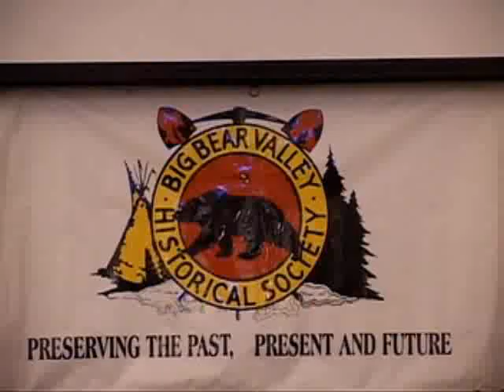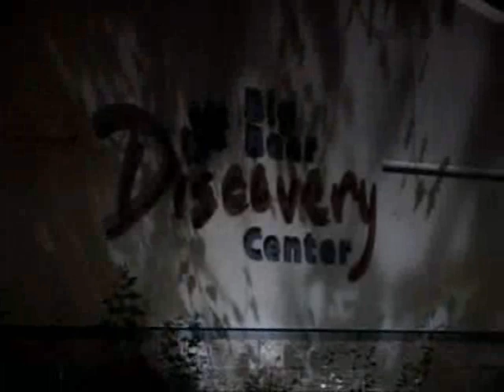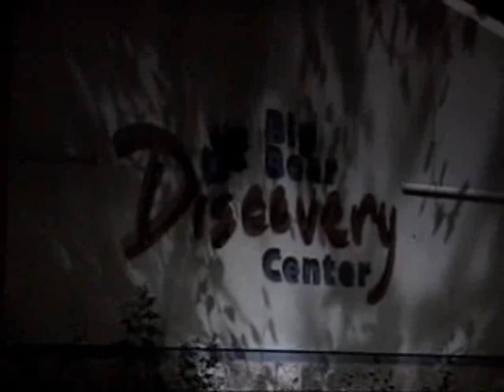LittleRascles full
Little Rascles - Big Bear Lake CA.